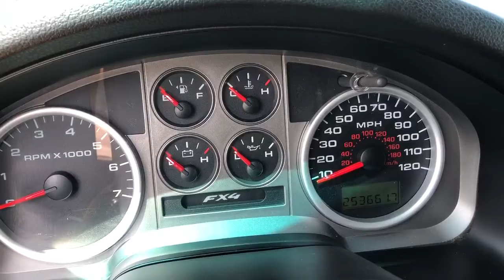2006 Ford F-150 Used Car Broken Arrow, OK Quality Value Auto Sales